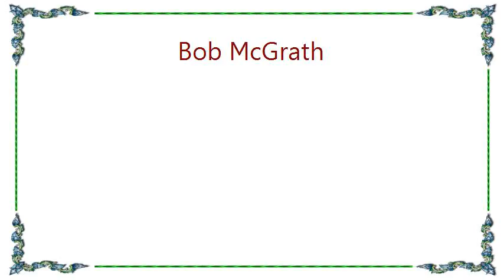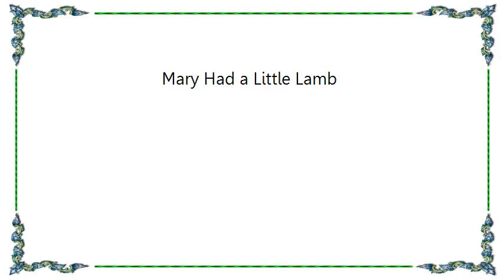Bob McGrath - Mary Had a Little Lamb Lyrics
[Lyrics Bob McGrath - Mary Had a Little Lamb]
It's fleece was white as snow